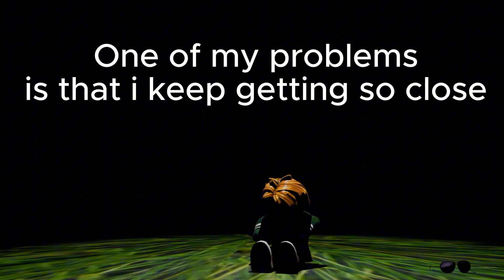How I'm feeling......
Something i made to show how im feeling

friends: @Tord2four68 @Jazenkai4k @gameguy129 @iBluMu